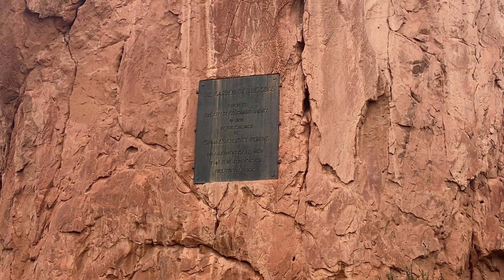Spend The Day With Us: Garden of the Gods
Hang out with us today as we visit Garden of the Gods in Colorado Springs, CO!!

Musician: @iksonmusic

Musician: @iksonmusic

Musician: @iksonmusic